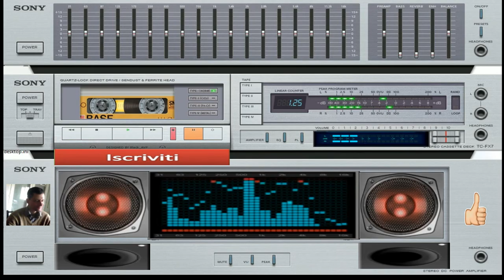giovanni mauri majorka dance suburbia 1 07 minuto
vst usato per composizione EVM ultrasonique
programma usato per comporeee audio loops e vst fl studio 9